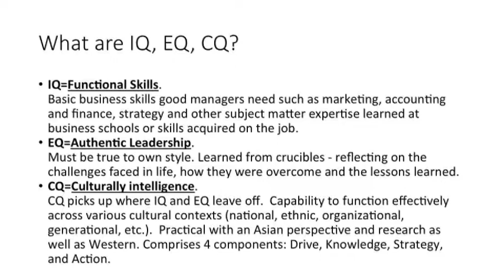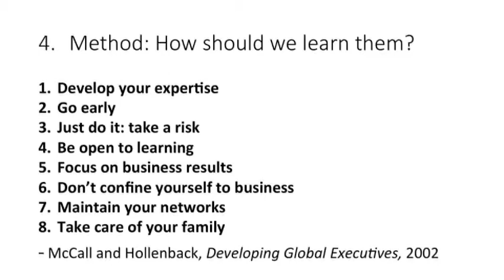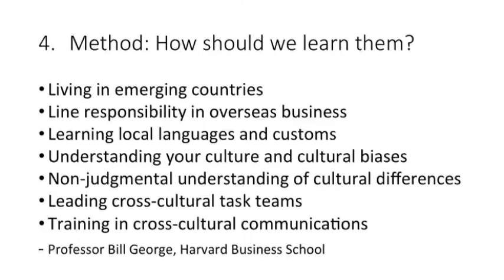【ビジネス英語】Orientation（サンプル映像）